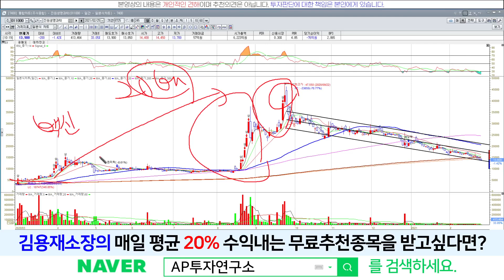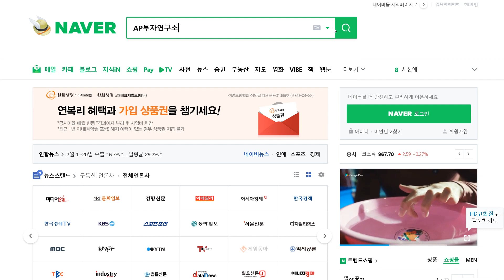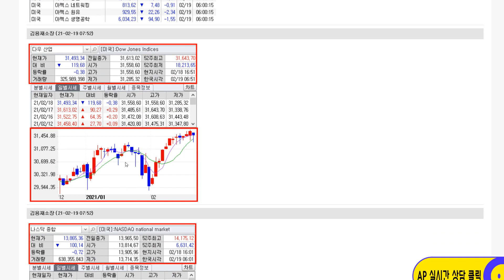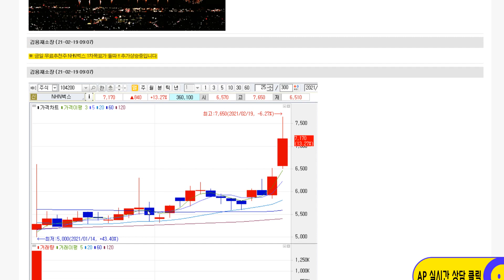진원생명과학(011000) - 지금 구간 양봉캔들 하나면 충분합니다